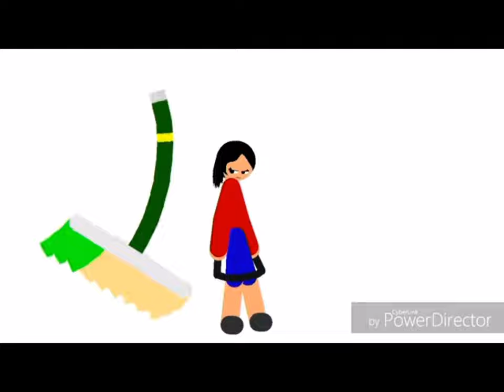Which one is best? Sweeping time remix short? Or the sweeping time full remix?